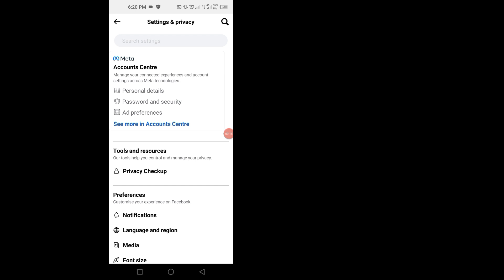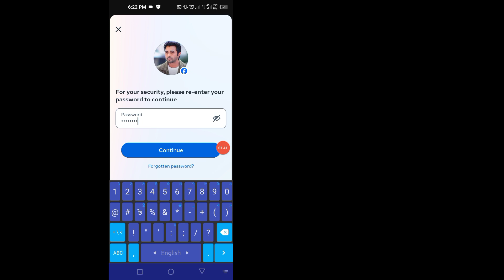Cómo eliminar una cuenta de Facebook 2024 (nueva actualización de Facebook)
Para eliminar permanentemente su cuenta:

 • Inicie sesión en Facebook desde una computadora o dispositivo móvil

 • Haz clic en tu foto de perfil en la parte superior derecha de Facebook.

 • Seleccione Configuración y privacidad, luego haga clic en Configuración.

 • Haga clic en Su información de Facebook.

 • Haga clic en Desactivación y eliminación.

 • Elija Eliminar cuenta y luego haga clic en Continuar con la eliminación de la cuenta.

 Tus consultas:
 √ Cómo eliminar una cuenta de Facebook 2024
 √ Cómo eliminar una cuenta de Facebook
 en la computadora
 √ ¿por qué no puedo eliminar mi cuenta de facebook?
 en iPhone 2024
 √ Cómo eliminar la cuenta de Facebook 2024 en el teléfono
 √ Cómo desactivar Facebook
 Meta